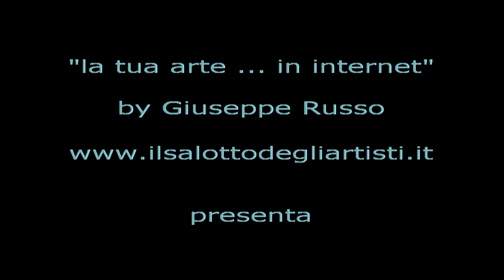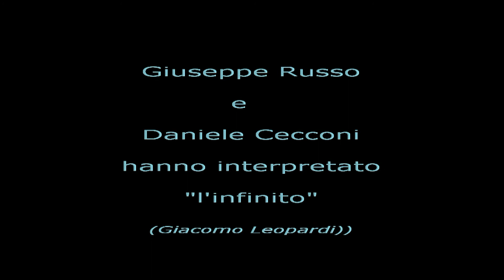Giuseppe Russo e Daniele Cecconi interpretano "l'infinito"